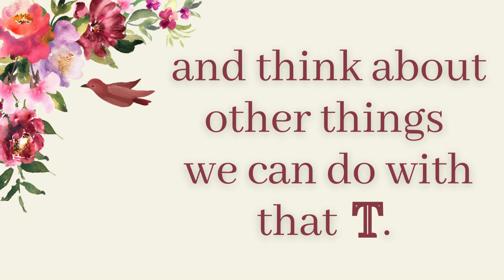Rethinking Parkinson's - Can vs Can't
Parkinson's and Motivations: Rethinking Parkinson's - Can vs Can't